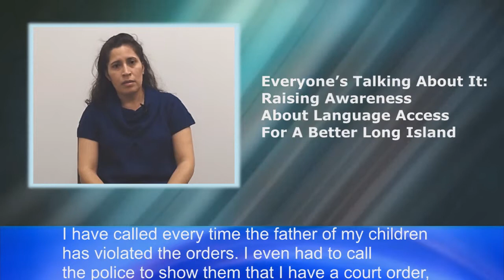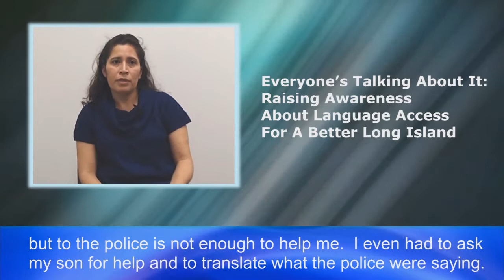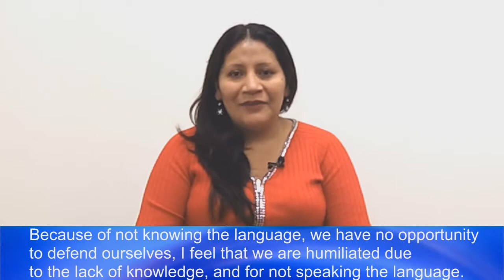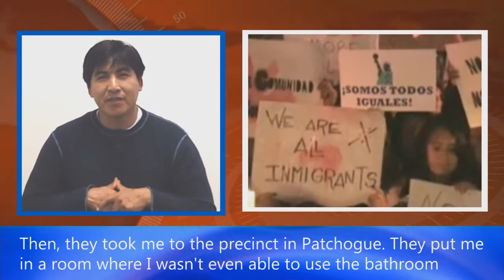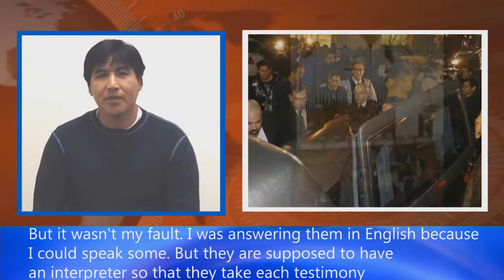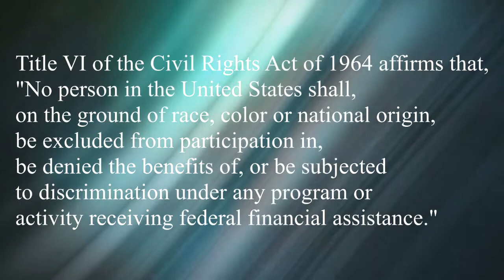Long Island Advocates Coalition (LILAC)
Everyone's Talking About It:
Raising Awareness
About Language Access
For A Better Long Island